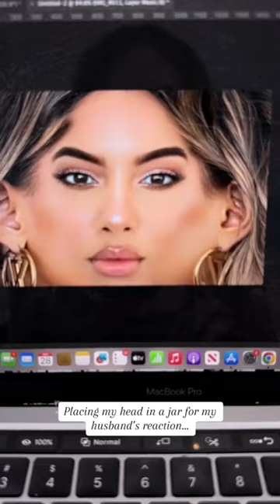Placing my head in a jar for my husband’s reaction…